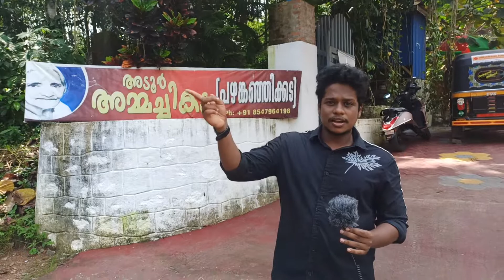പഴങ്കഞ്ഞി കുടിക്കണമെങ്കിൽ അമ്മച്ചിടെ പഴങ്കഞ്ഞി ഹോ || കപ്പയും എല്ലും ||മത്തിഫ്രൈ || Appu Suresh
വിഷരഹിതര ഭക്ഷണം മനസമാധാനമായി മിതമായ നിരക്കിൽ കഴിക്കുന്നതിനും, വിശക്കുന്നവർക്ക് ആഹാരം എത്തിക്കുന്നതിനും വേണ്ടിയുള്ള ഒരിടം  അമ്മച്ചിവീട്

 cont.. ബിനു അടൂർ അമ്മച്ചിക്കട 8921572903 (wats up) Ammachikada.com സന്ദർശിക്കുക Ph. 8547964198